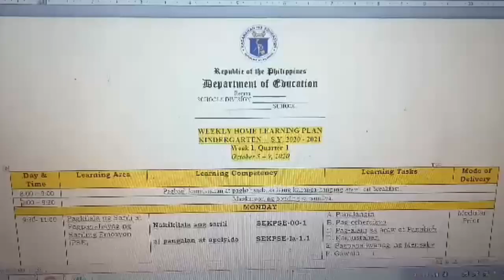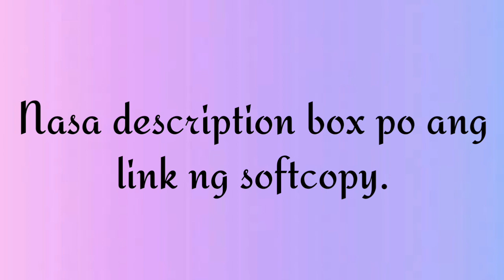WEEKLY HOME LEARNING PLAN | WEEK 1 TO 10 | QUARTER 1 | KINDERGARTEN